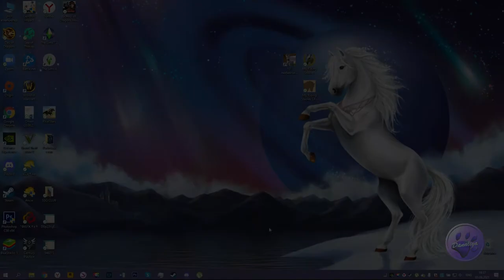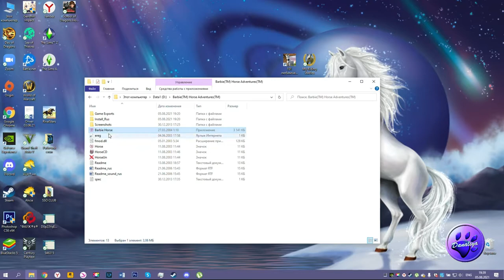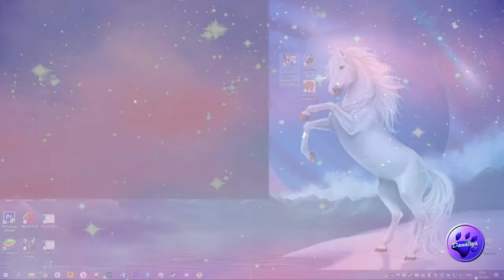Игры про лошадей - 101 любимчик.Пони-маленькие лошадки.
Вспомним далёкий 2005 год, игрушка в стиле тамагочи, очень заходила детишкам любящих лошадок, ведь как классно иметь своего пони♥
Мы приближаемся к полной коллекции Арабской породы